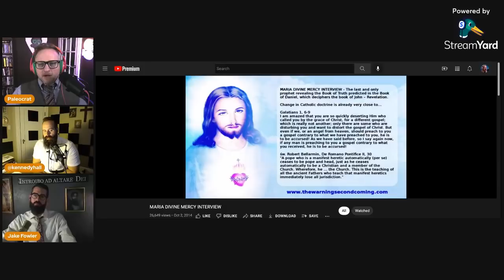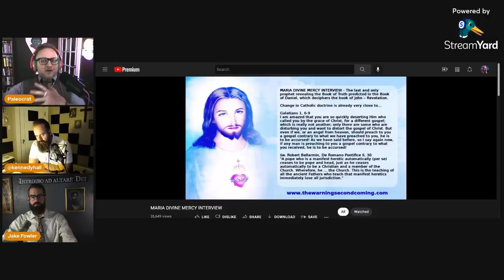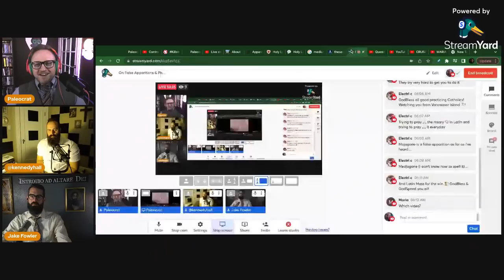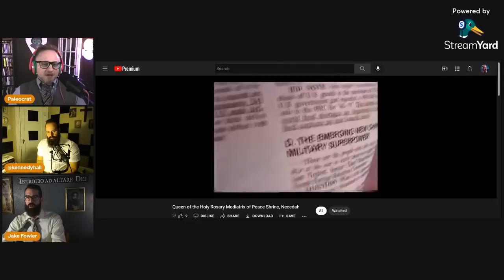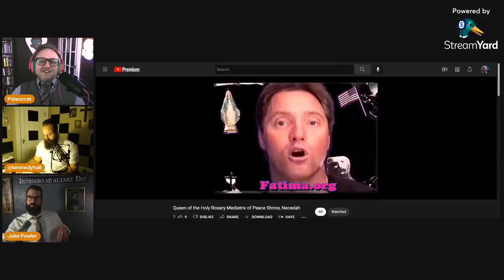False Apparitions & Phony Seers